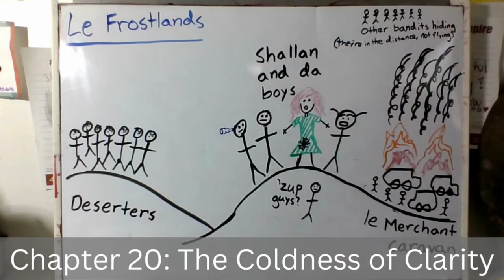Winds' Approach - Words of Radiance, Part Two Chapter Recaps Supercut [WITHOUT FLASHBACKS]